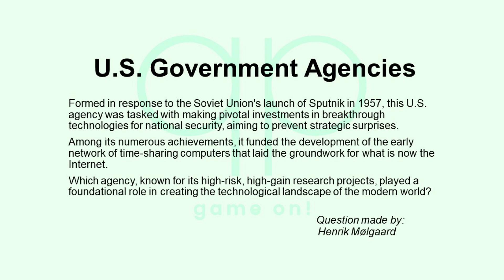Season 194 Day 9 of 14